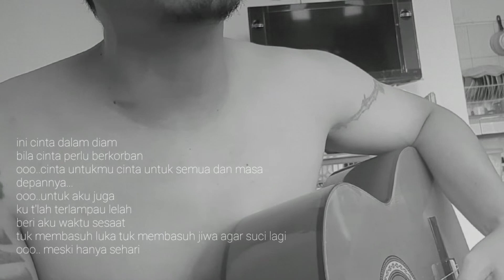bali berani berhenti dan menyepi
rahajeng cakra nyepi 1943